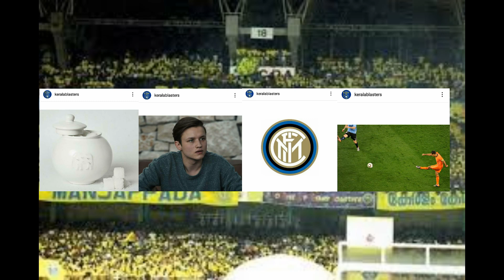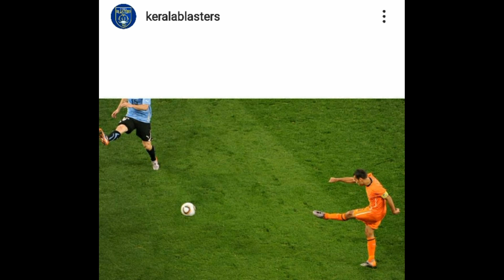New Foreign Player To Kerala Blasters | Blasters Wednesday signing | KBFC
Kbfc Latest News, Kbfc Transfers, Kbfc Rumours, Isl Season 7, Marcelinho to Kbfc,Will Marcelinho Leave Hyderabad, Possibe Transfers 2020
Kerala Blasters Transfers 2020
Manjappada Fans In Hope, Kerala BlastersIsl 6, MRTV Kbfc News,
Kbfc Latest, Isl Rumours, Isl Transfers,